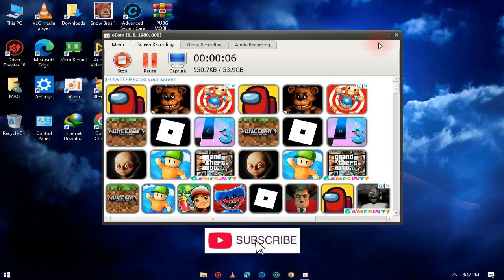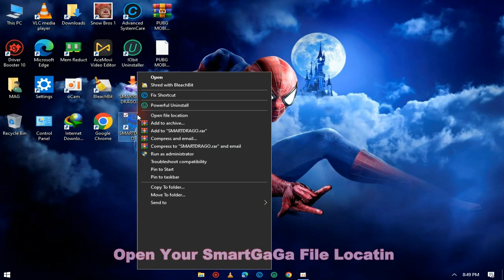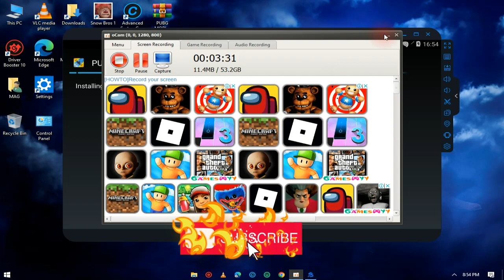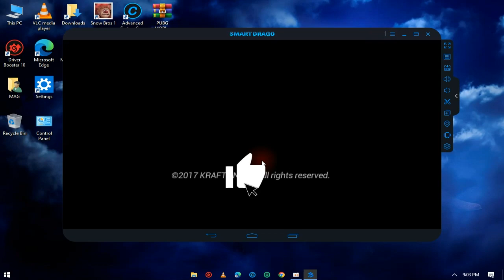PUBG Mobile Lite Download On SmartGaGa Emulator || 2GB RAM PC 100% Work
Topic :-How To Download PUBG Mobile Lite On SmartGaGa || 2GB RAM PC 100% Work Without Graphic Card No LAG With Keymaping Smmoth Run Your Old PC PUBG Mobile Lite Play Easy On Your Old PC In SmartGaGa Android 4.4.2 No Black Screen Without Stuck Try Now I Hop Smooth Work Your PC & Thanks For Watching For My Video Keep Supporting & Like, Share, Sbscribe, Thanks For Visit...

⚔️ PC Specification ⚔️
Processor Intel(R) Core(TM)2 Duo CPU T7100  @ 1.80GHz   1.80 GHz
Installed RAM 2GB RAM